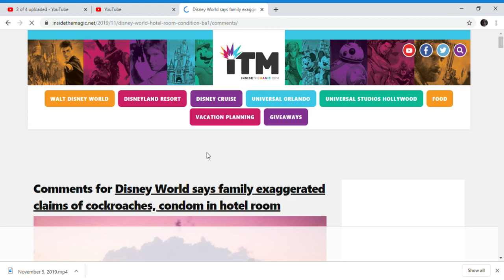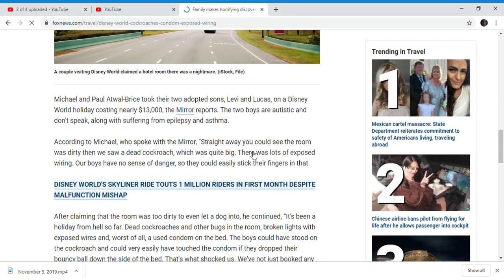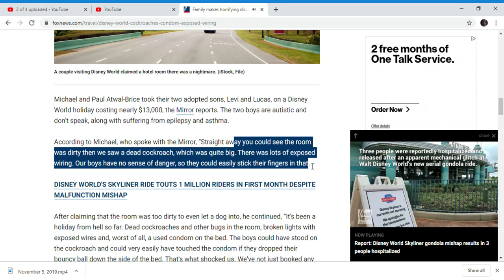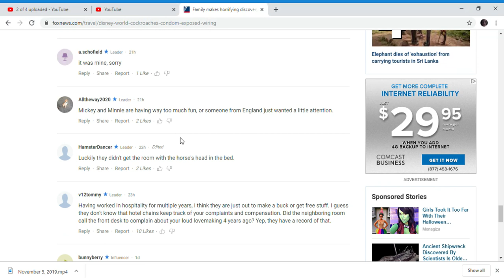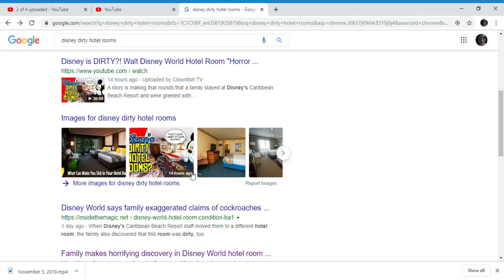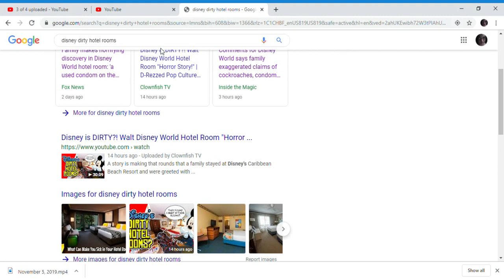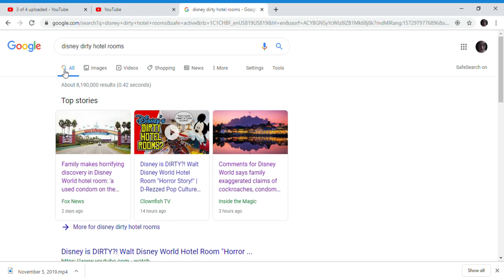Disney hotels are now dirty they found roaches and stuff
maybe a haox or is it reak